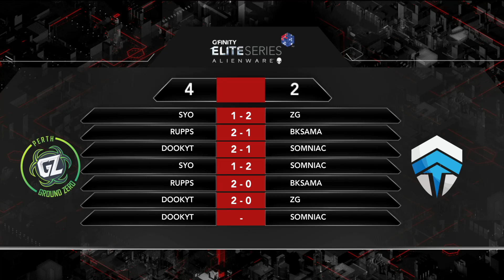W3 Match One - Street Fighter V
Week Three of the Gfinity Elite Series Australia presented by Alienware

Match One: Perth Ground Zero vs Sydney Chiefs -- Watch live